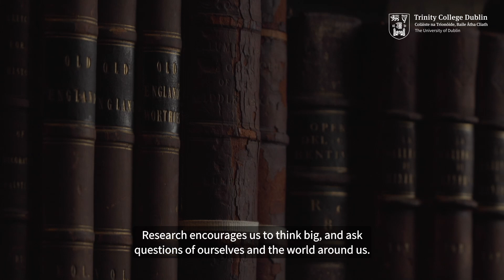Research at Trinity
At Trinity, we are driven by a passion for research and it is an essential part of what we do. Our research has a fundamental influence on our teaching and together they form our identity as a university. Our excellent research is one of the factors that makes Trinity the leading university in Ireland and sees us recognised around the world. In this video, Prof. Wolfgang Schmitt, Dean and Vice-President for Research at Trinity, outlines the importance of research to the university.